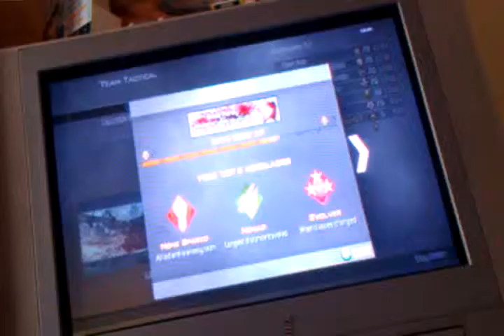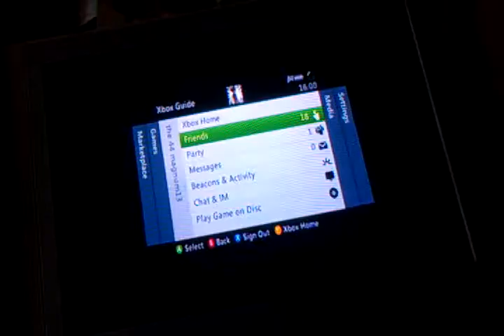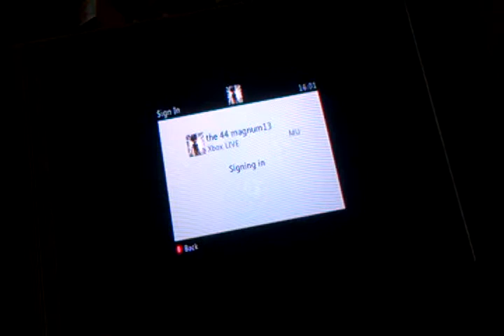live chat comentery 2 part 3